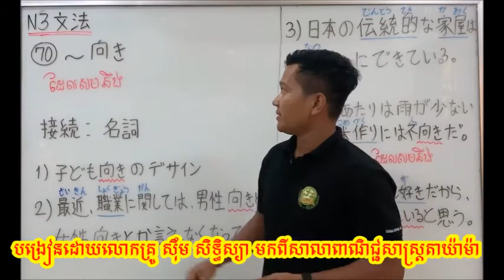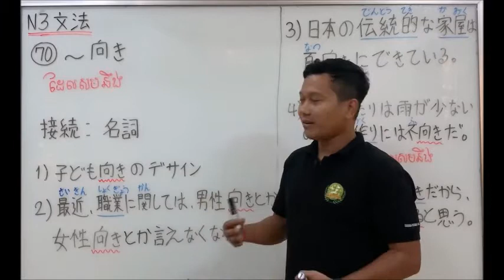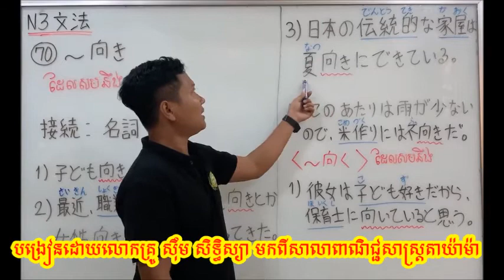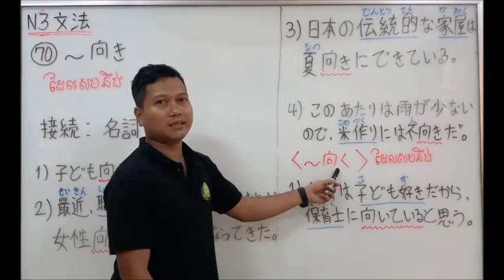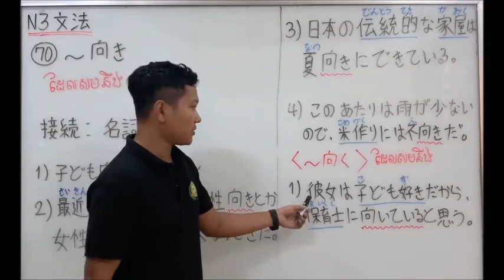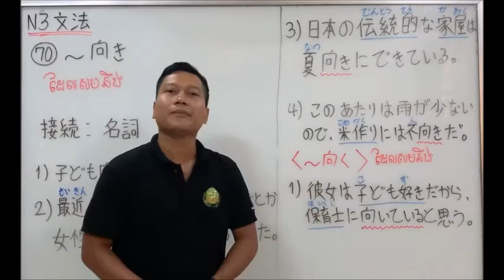N3 文法 第70課 「〜向き」